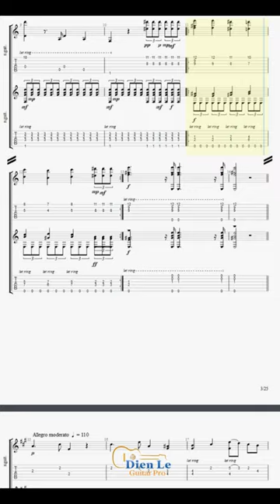F. Carulli - Serenade Op. 96 in A Major